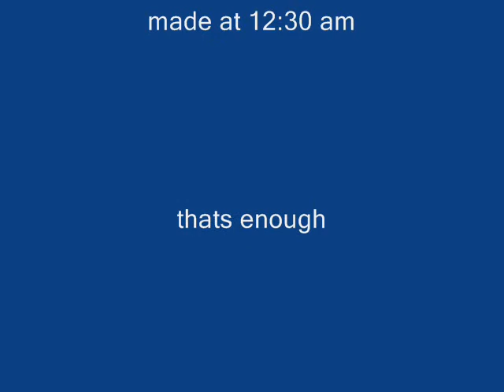balance ball early in morning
nothing much to do at 12:30 am